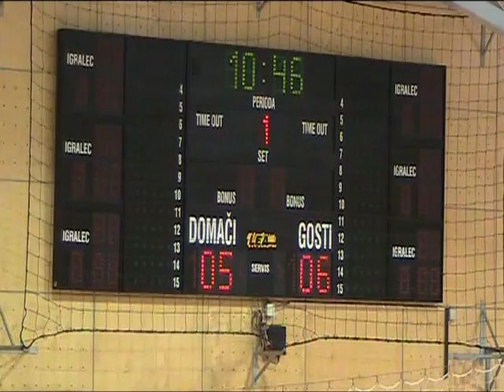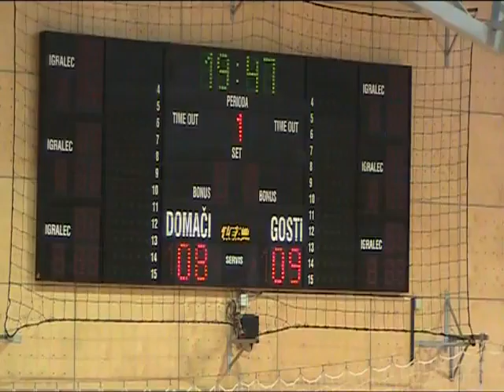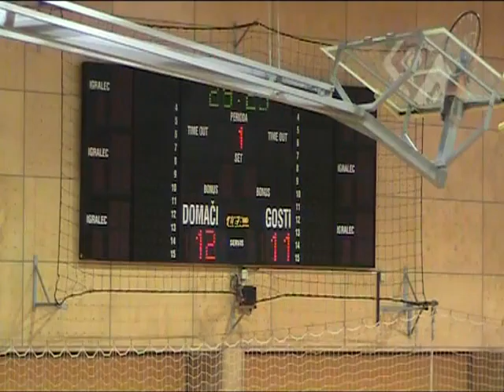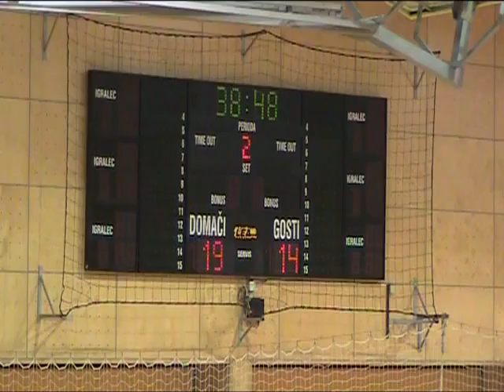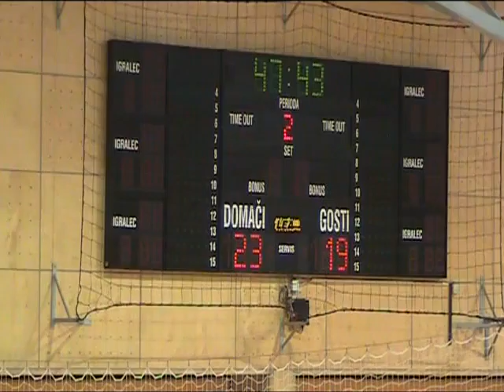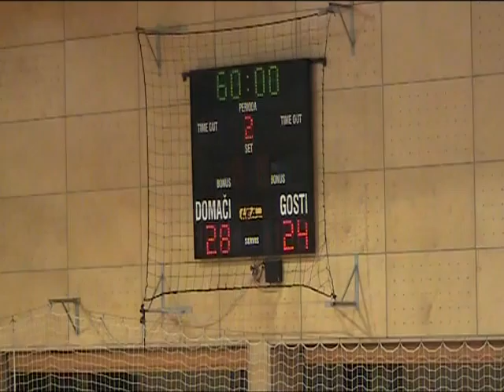20. KROG - 2014/2015: 1. NLB LEASING LIGE: RD RIKO RIBNICA : RD URBANSCAPE LOKA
Video posnetek tekme 20. kroga 1. NLB Leasing lige med RD RIKO RIBNICA : RD URBANSCAPE LOKA. Več informacij o tekmi na